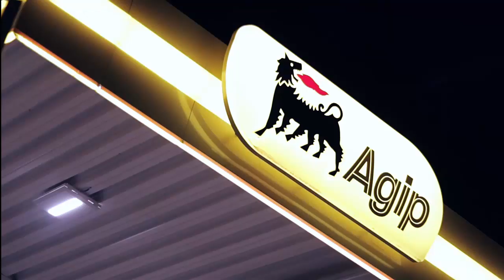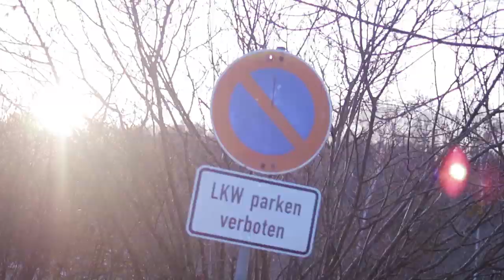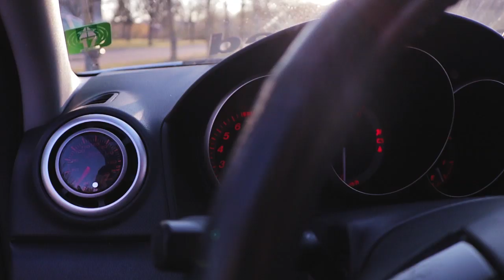Catch me if you can | Car Lifestyle Singen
Mit diesem Equipment erstelle ich meine Videos:
Beste Einsteiger Video-Kamera
SSD Speicher
Mein Schnittprogramm (Einsteiger Buch)

Auto:
Mazda 3 MPS BK

Carporn Anfragen per Instagram.
Songs:
Night Lovell - Deira City Centre
KSHMR & DallasK - Burn (Party Favor Remix)